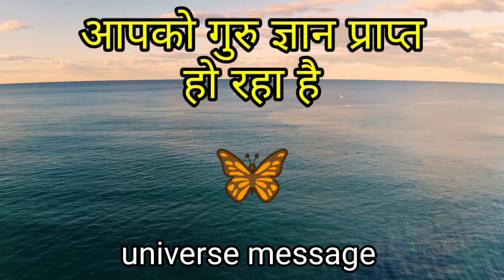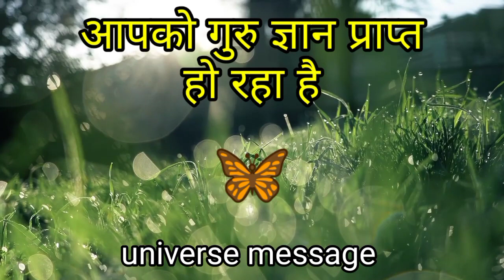🙏 आपको गुरु ज्ञान प्राप्त होने वाला है 🌼 universe message ❤️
responsible for any error or negative
 outcome.